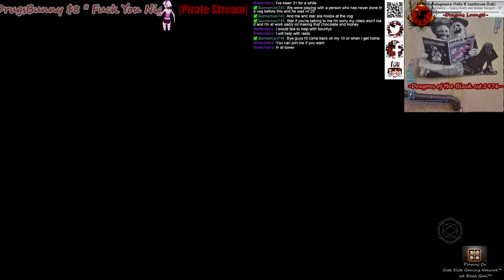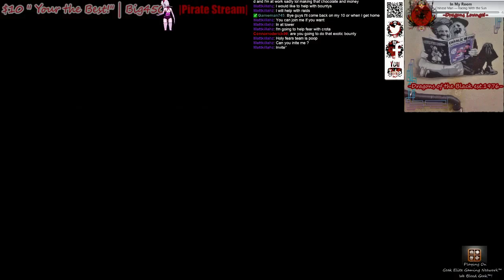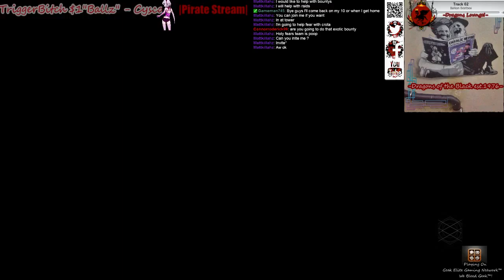HD•PS3-PC-||Ain't No Show Title with out T..I...T... in it!!|| W/ The Geek Ron-in Army! - 3 / 39